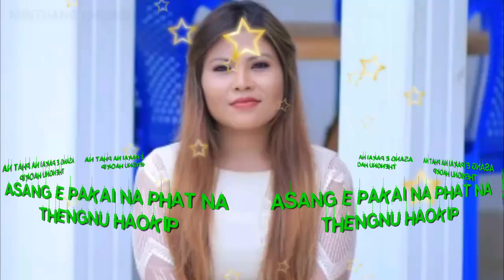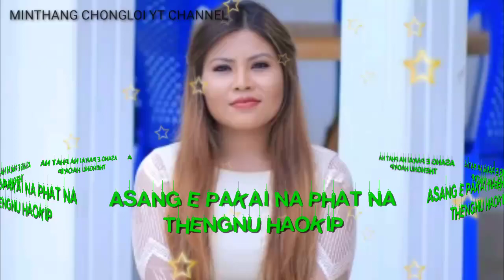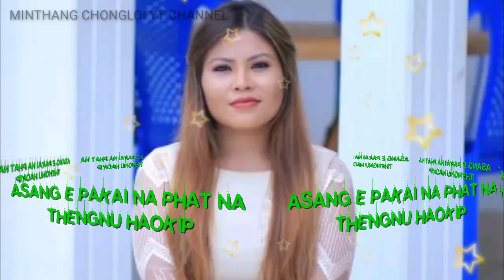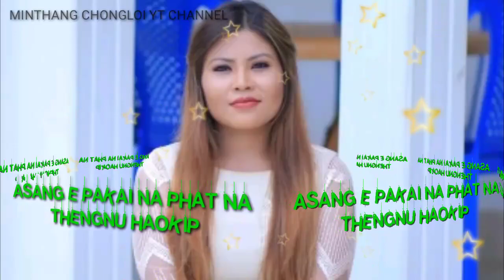KUKI GOSPEL SONG||ASANG E PAKAI NA PHAT NA THENGNU HAOKIP